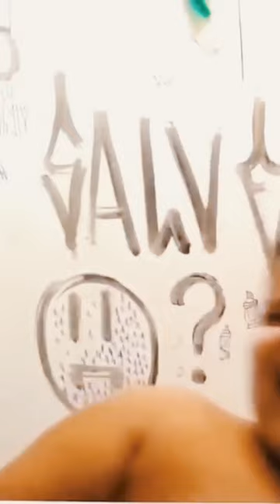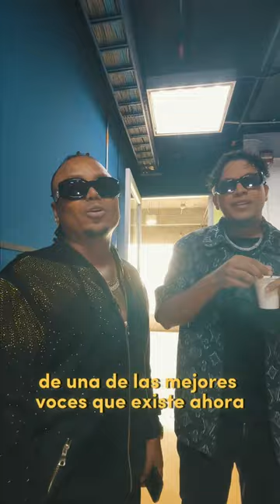PONLO AQUÍ - GIRA DE MEDIOS BOGOTA (Primera Parte)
Disfrutando esta gira de medios con mis colegas de LA CHAMPETA! Que alegría me da ver mi genero crecer, vamos por el mundo!